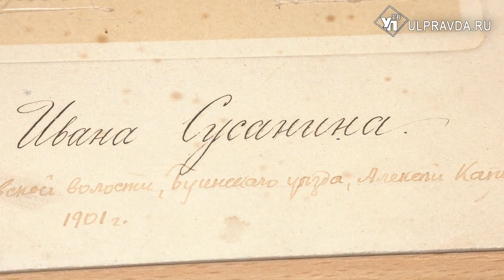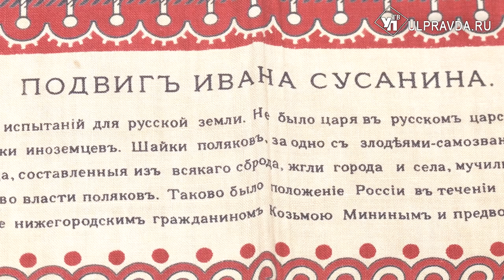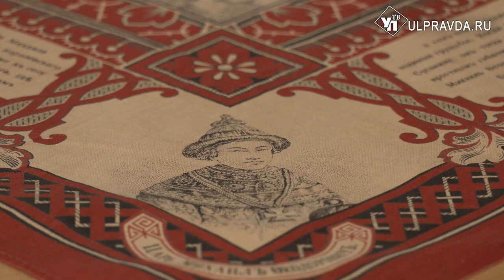Как потомки Ивана Сусанина попали в Симбирскую губернию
Наша съёмочная группа побывала в Ульяновском областном краеведческом музее, где специально для нас достали из фондов редкие старинные предметы. Все они связаны с подвигом легендарного человека Ивана Сусанина, который вписан в историю России как национальный герой.